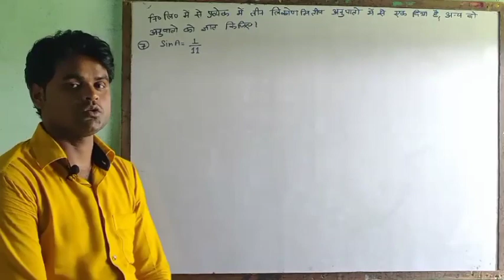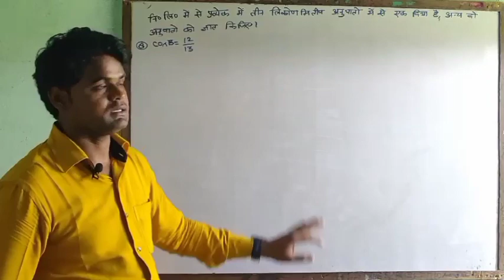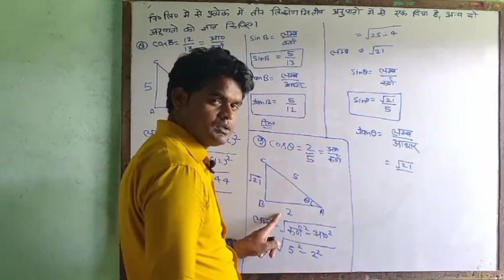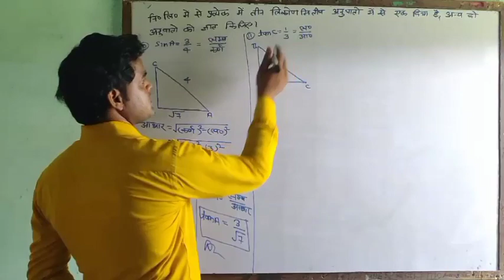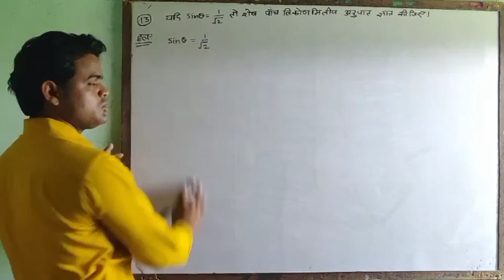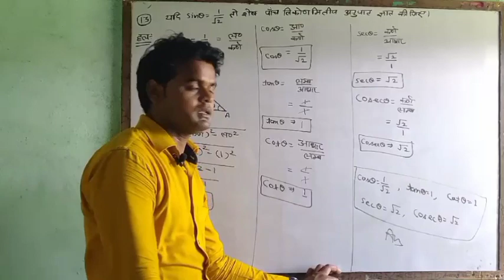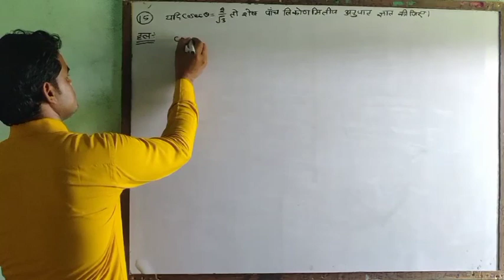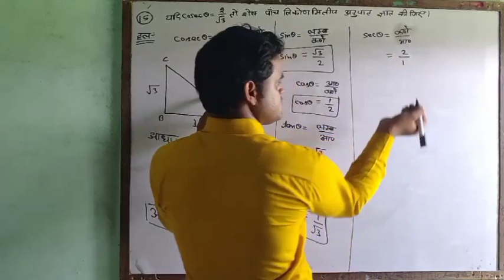Introduction of trigonometry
I,m Amit Kumar